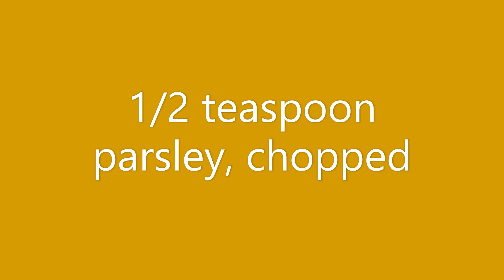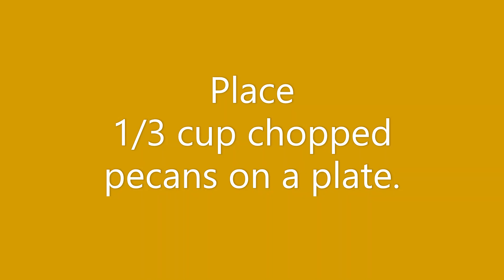Classic Cheese Ball